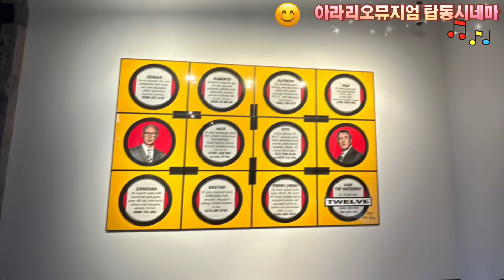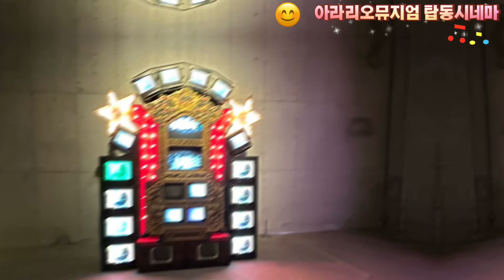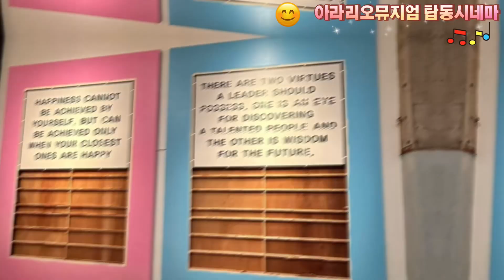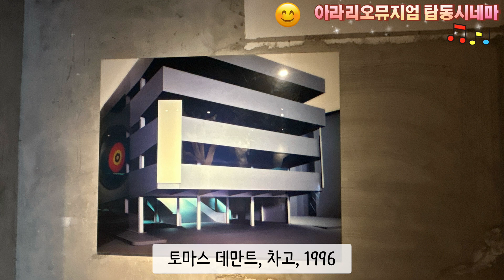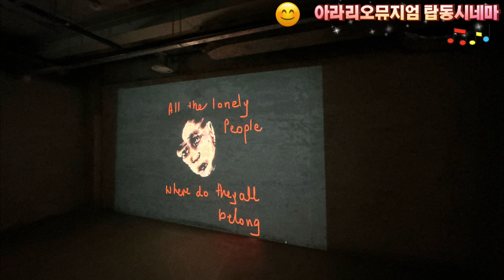제주도여행 아라리오뮤지엄 탑동시네마 미술관 전시회 관람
제주도여행 코스로 아라리오뮤지엄 미술관의 전시회를 관람하였습니다. 개인적으로 알고 있었던 유명한 작가들의 작품들이 전시되어 있어 놀랐습니다. 시선을 깨우는 독창적이고 창의적인 작품들을 보면서 흥미있는 시간을 가져봅니다.